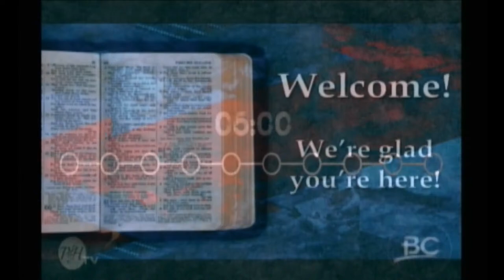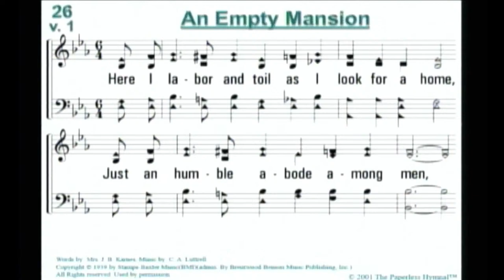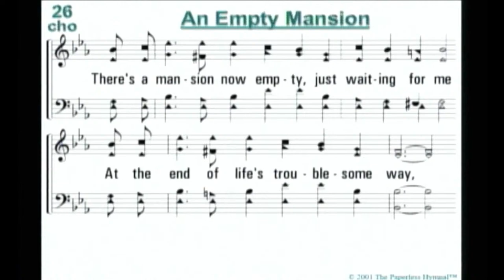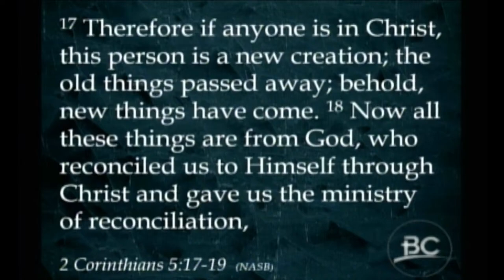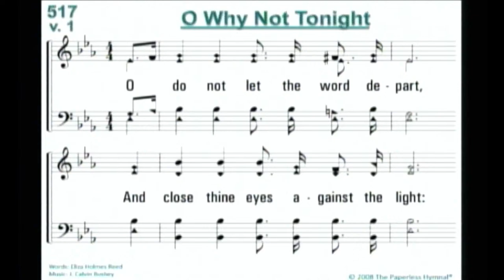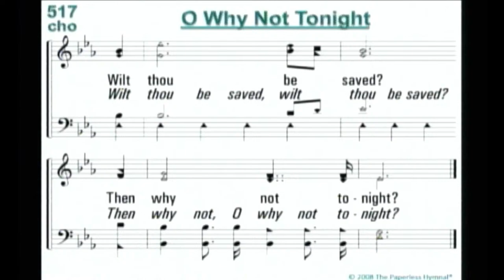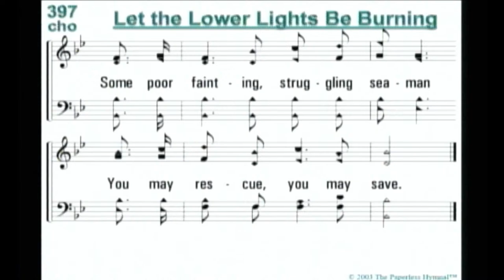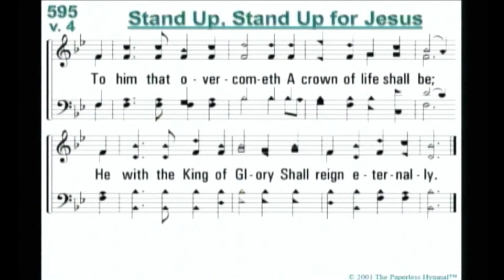2024-04-14 Bridgewood church Worship-PM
WORSHIP
  Topic:  "The Ministry of Reconciliation"
  Scripture:  2 Corinthians 5:17-19
  Speaker:  Jon McKenzie